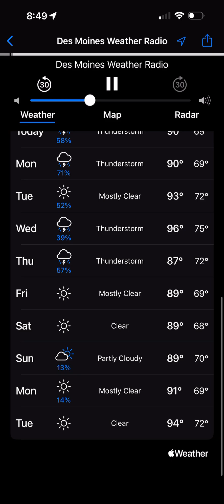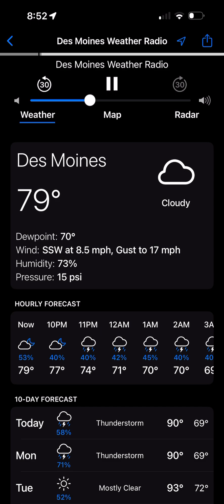Des Moines Weather Radio 7/28/24